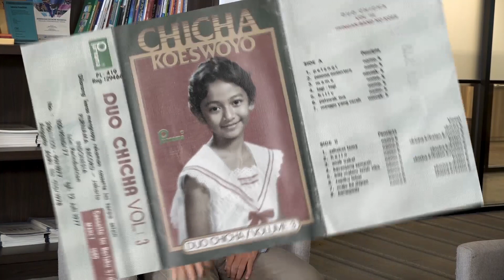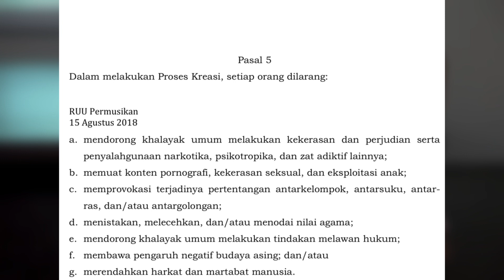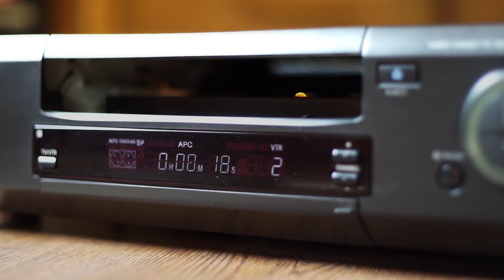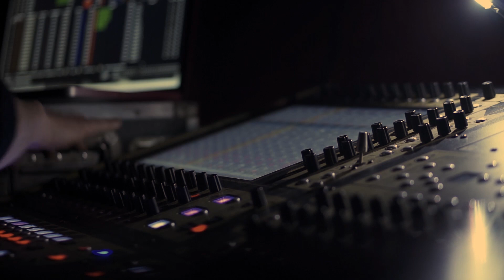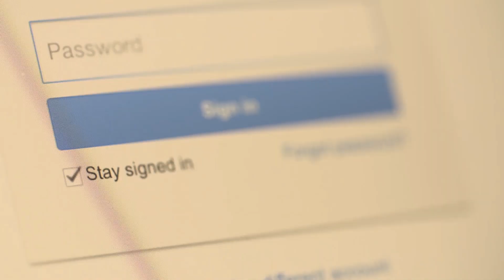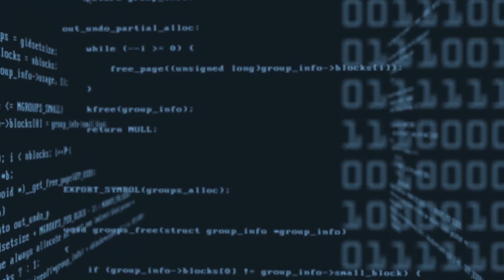COLEGCALEG - NGOBROLIN RUU PERMUSIKAN (EKO KUNTADHI, DANIEL TUMIWA & CHICHA KOESWOYO)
Halo, selamat pagi, siang dan malam di manapun kamu berada.

ColegCaleg adalah program terbaru dari Cokro TV yang bertujuan untuk mengenal para calon legislatif pada pemilu tahun 2019 melalui visi misi dan pandangan mereka terhadap sebuah isu baik yang terjadi di dapil sampai nasional.

Dipandu oleh Eko Kuntadhi, pada episode perdana kali ini membahas tentang RUU Permusikan dan menghadirkan Daniel Tumiwa (caleg PSI) dan Chicha Koeswoyo (caleg PDIP).

Mengapa tema ini menarik untuk kita perbincangkan? Karena ini menyangkut nasib para pekerja seni di Indonesia.

Selamat menyaksikan!